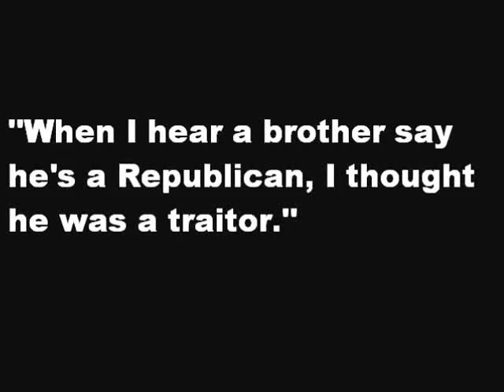"I used to think Black Republicans were Traitors"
A native Chicogoan, now a transplant from Atlanta, speaks truth to power regarding the Democratic Party and what they've done to Black people.